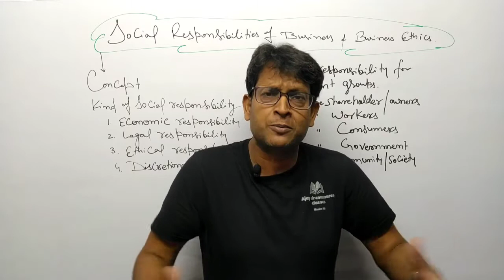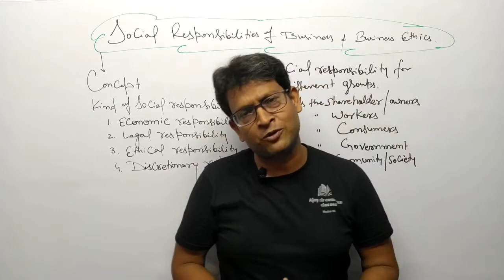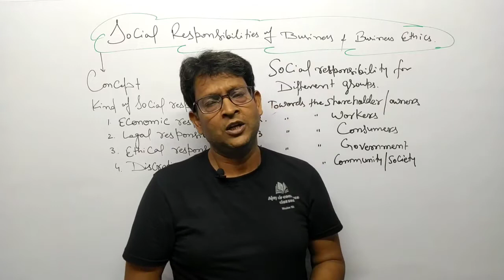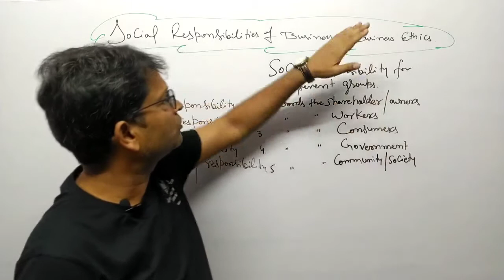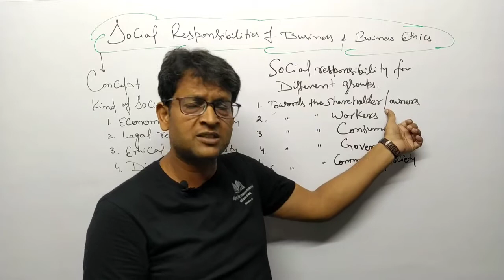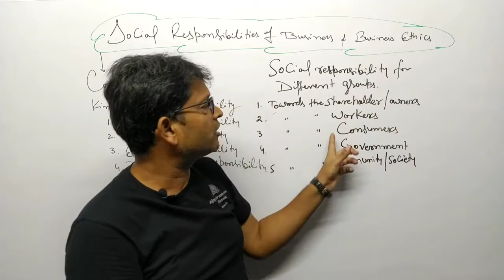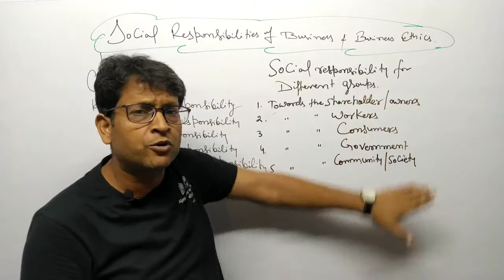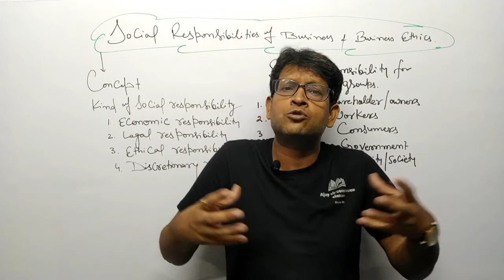Class-11th|Social Responsibility of Business and Business Ethics |Business Studies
1.Accountancy : T.S.Grewal
2.Business Studies :Poonam Gandhi
:Sandeep Garg
:Geeta Publication
3.Economics: Statistics :TR Jain and VK Ohri
:Sandeep Garg
:Micro-Economics :Sandeep garg
: TR Jain and VK Ohri

and also who need free book of class -11th&12th can message me.
We are also provide free books in PDF